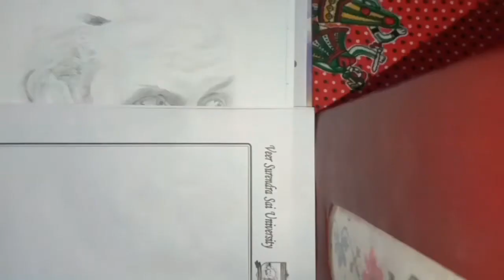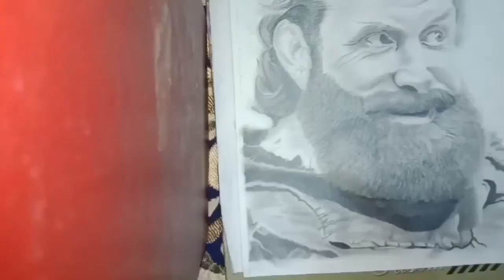Drawing TORMUND (ft. Christopher Hivju) from Game Of Thrones - Timelapse graphite pencil sketch!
Drawing Tormund Giantsbane..